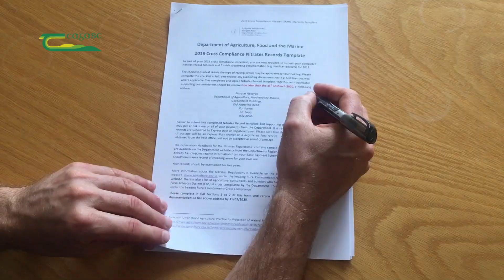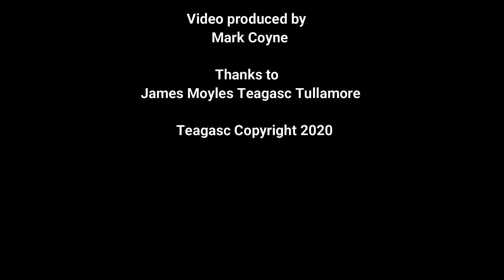Derogation 2020 - Crude Protein in Rations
All Nitrate Derogation farmers should now be aware that there are reduced levels of crude protein permissible in concentrates fed to grazing livestock from 1st April to the 15th September, 2020. James Moyles, Teagasc Tullamore tells us more.